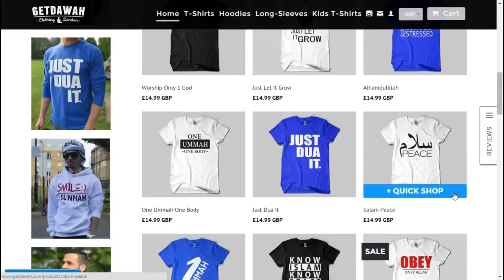I Know What You Do Not Know | Hamza Yusuf